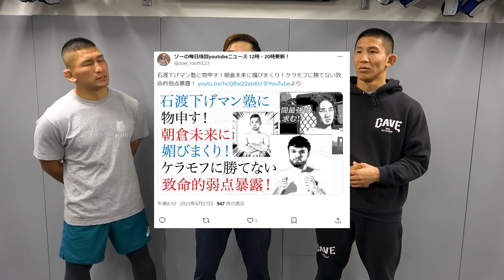格闘オタクのアンチがやってきました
ゾーさんとのコラボ動画はこちらから！

▼メンバーシップ登録はこちら(iPhone、iPadをお使いの方はWeb版よりご登録をお願いします。)

【メンバー】
雅 駿介